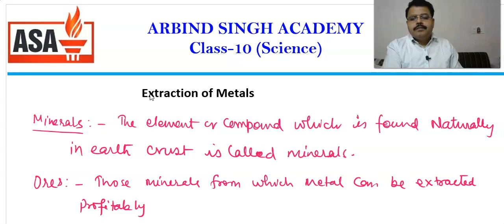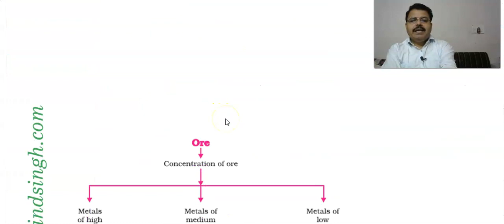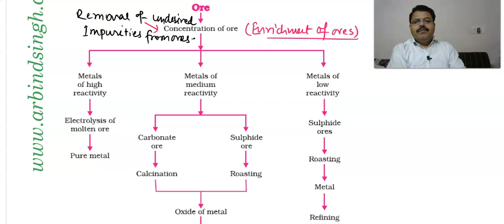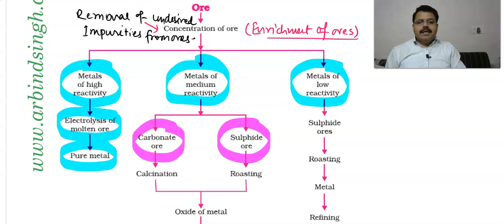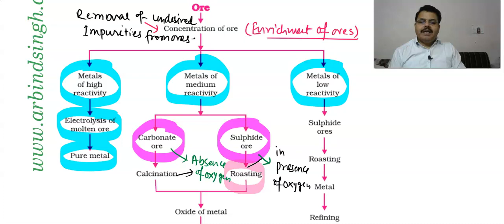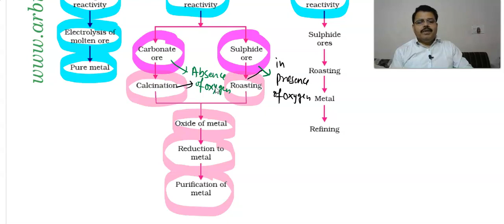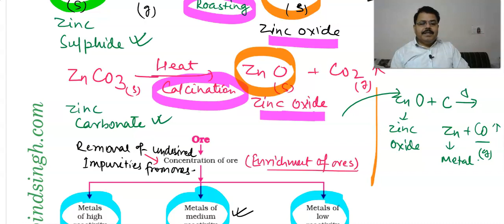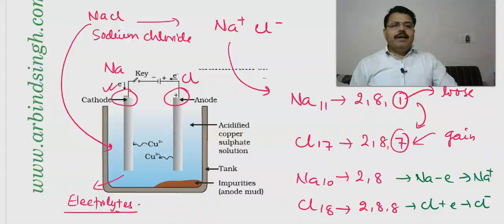Metals and Non Metals : Science Class -10 Part-03